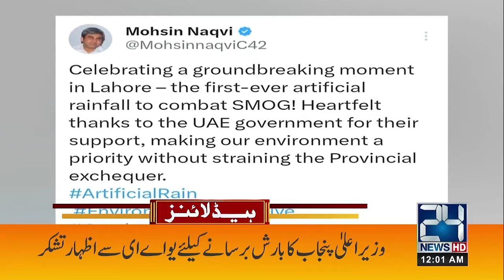Big Decision by Election Commission of Pakistan ? | 12am News Headlines | 17 Dec 2023 | 24 News HD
24 News HD Is One Of The Leading News Channels Of Pakistan Bringing You The Latest Current Affairs From Pakistan And Around The World.  Live National Assembly ,Senate Session And Current Affairs.